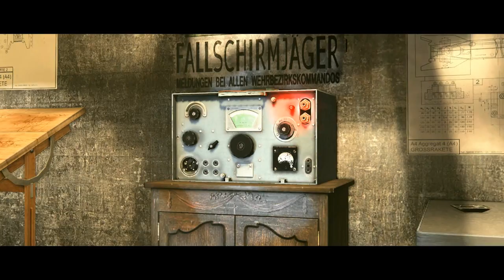Lets Play Sniper Elite V2 - #4 [Deutsch] [HD]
100% Deutsch - 100 % Uncut - 100 % Echtes Sniper Feeling! :)